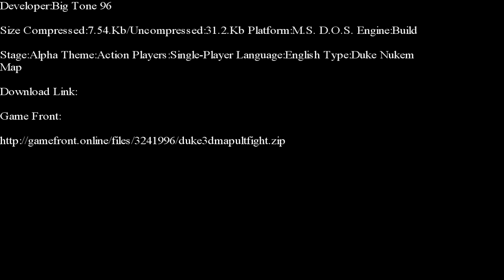Duke Nukem 3-D-The Ultimate Fight E-Duke 32 Edition Part 1